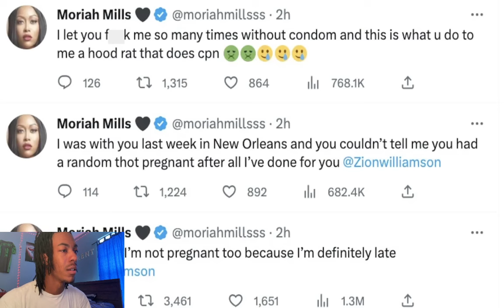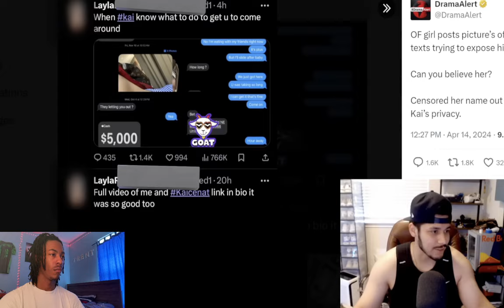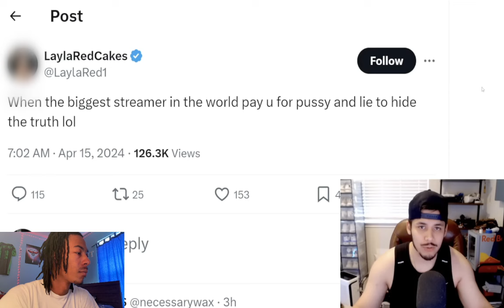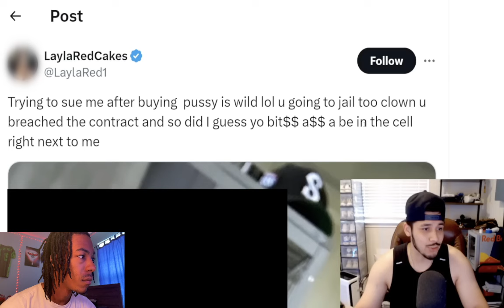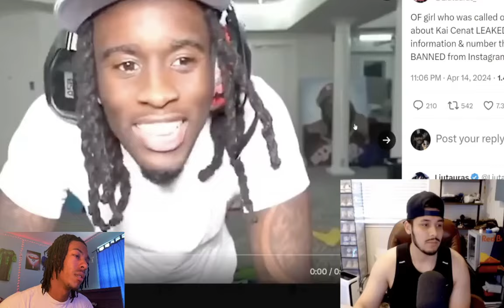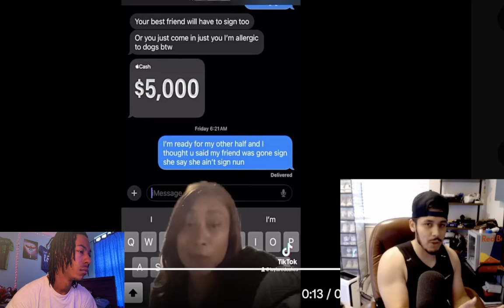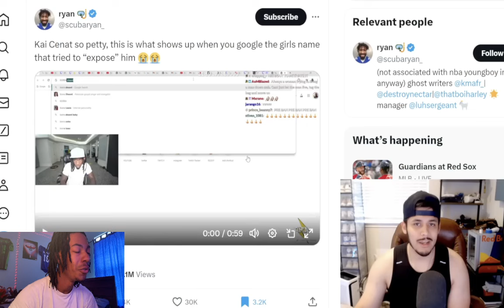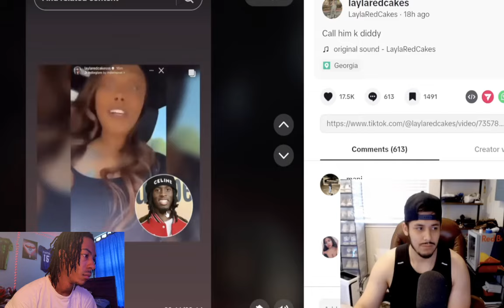KAI CENAT VS ONLYFANS STAR